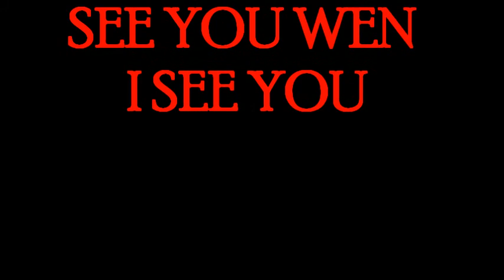THE MASK DANCER